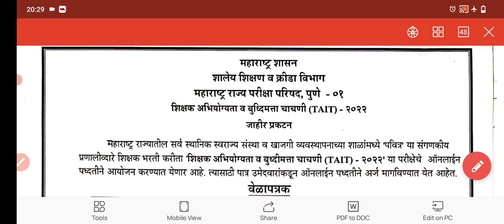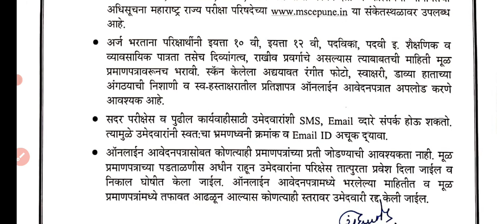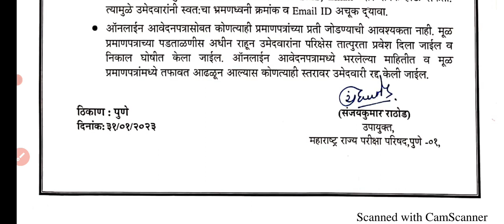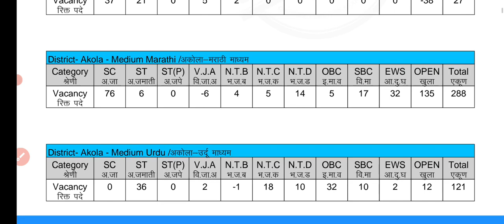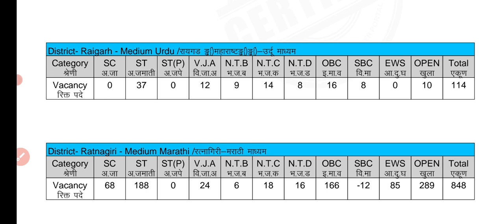महाराष्ट्र शिक्षक भरती जाहिरात प्रसिद्ध🎉| शिक्षक भरती वेळापत्रक,जिल्ह्यानुसार रिक्त पदे जाहीर🥳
शिक्षक भरती प्रश्नपत्रिका जाहिरात आणि जिल्ह्यानुसार रिक्त पदांची माहिती पाहण्यासाठी टेलिग्राम जॉईन करा